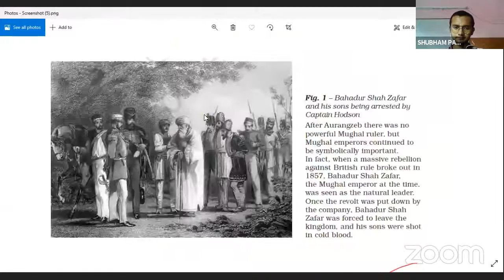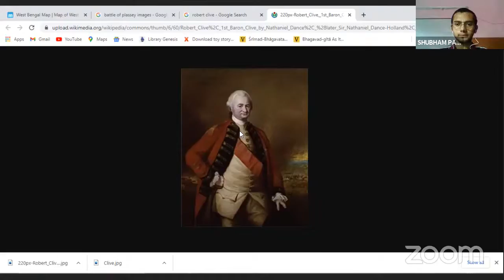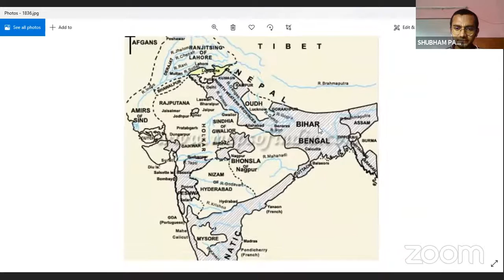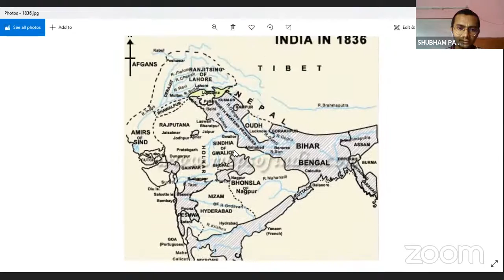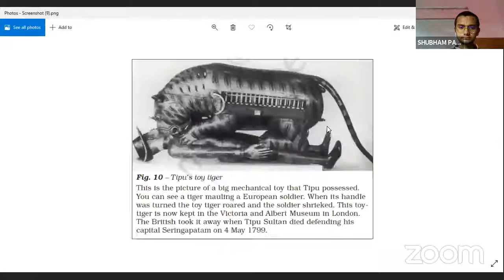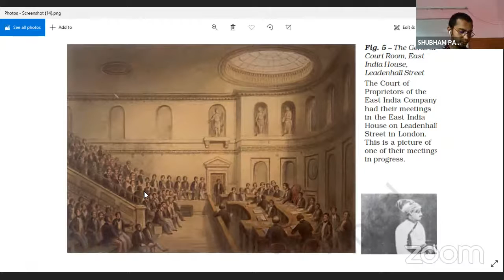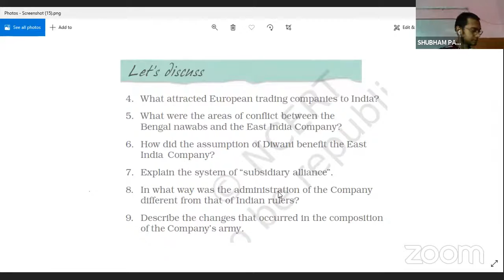CLASS 9 ENGLISH (Lecture 3) BY Amulya Ratan Mishra Sir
Residential Jeevan  Jyoti English Academy , New Area, Nawada (805110), Bihar.
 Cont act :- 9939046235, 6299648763